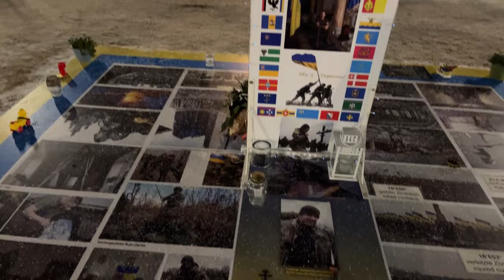Live from Berlin